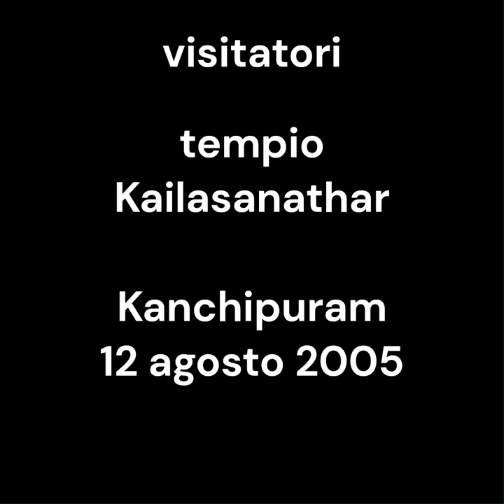various visitors of Kailasanathar temple in Kanchipuram. vintage 12 agosto 2005. my India 151